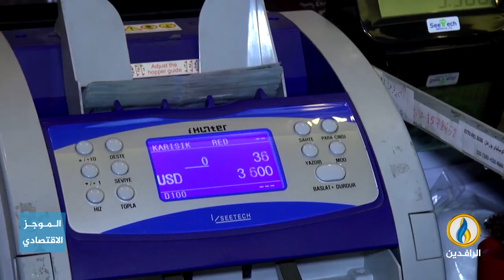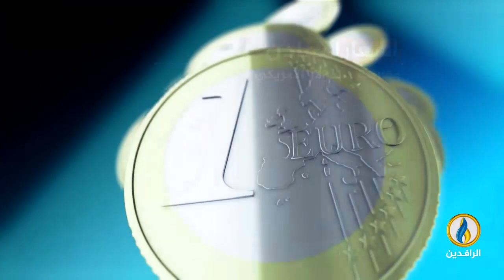أبرز الأخبار الاقتصادية على قناة_الرافدين ليوم الخميس في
تقديم:
أفل الصقر
ــــــــــــ